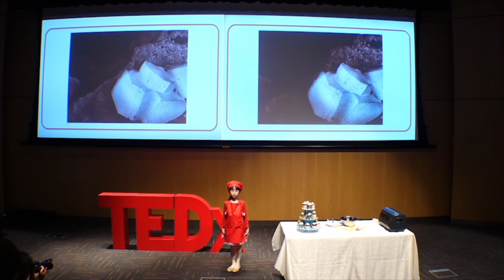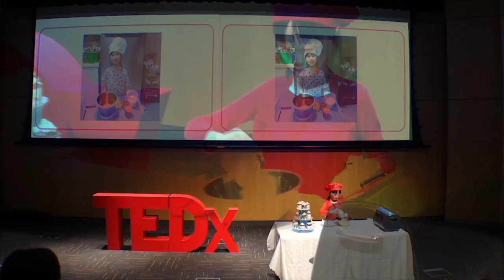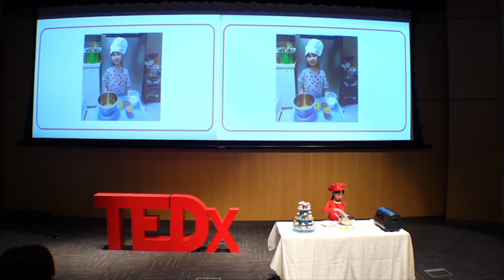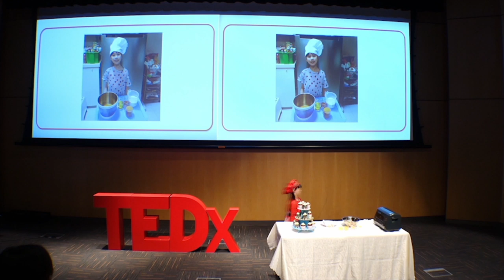Baking is Life's Science | Athena Yip | TEDxYouth@Punggol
Athena compares how baking is similar to life and introduces the important elements that shape our lives. 7 year old home baker This talk was given at a TEDx event using the TED conference format but independently organized by a local community.